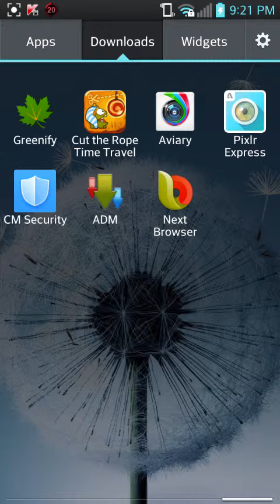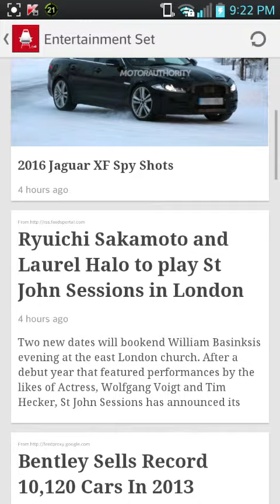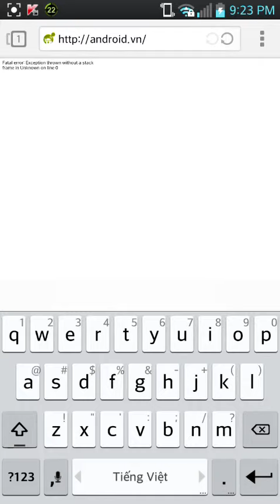Review App: Next Browser for Android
Download App: